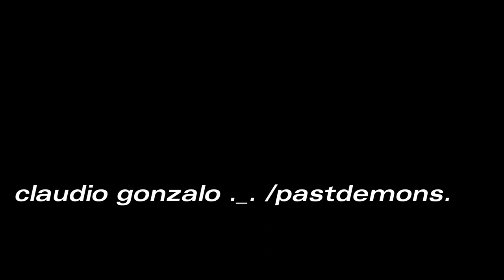the fastmaster (2nd mix)